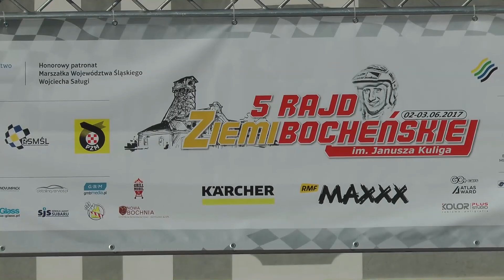5 Rajd Ziemi Bocheńskiej 2017 - Stawiarski / Krawiec - Suzuki Swift | MaxxSport